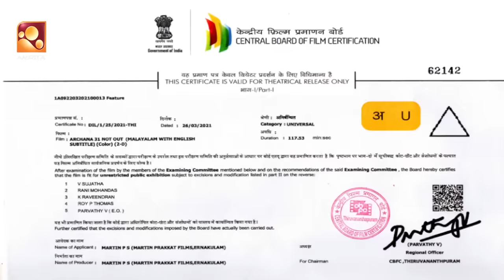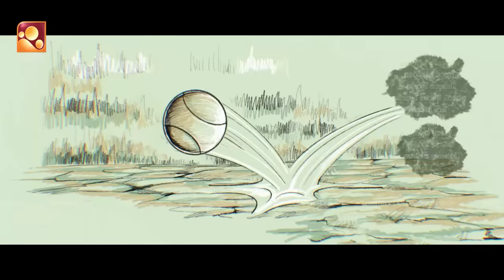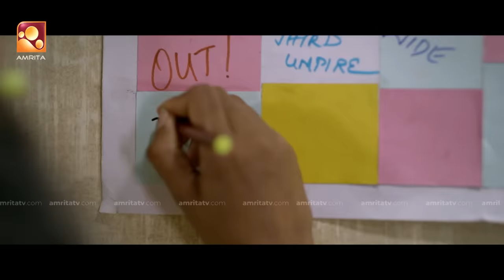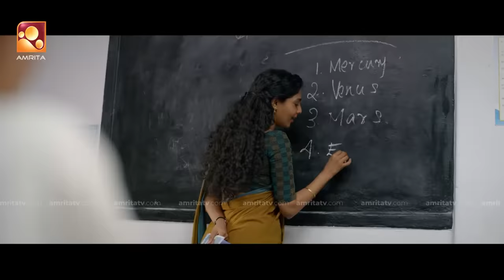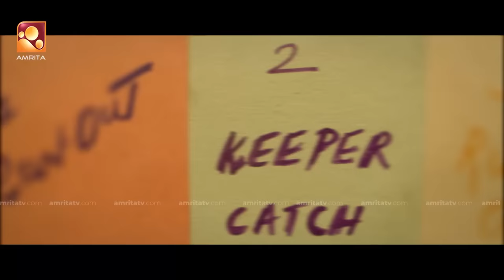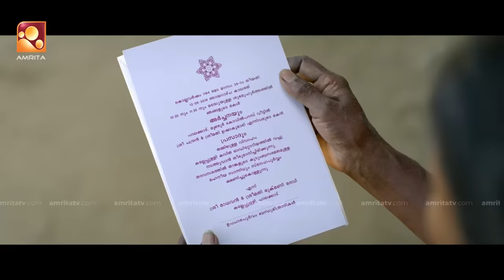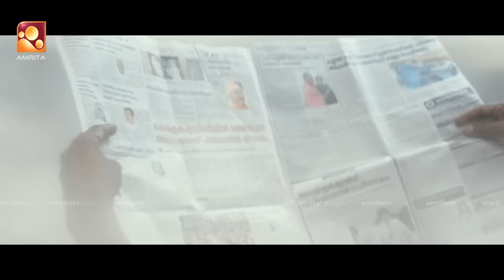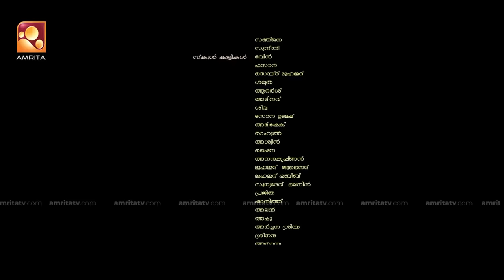Archana 31 Not Out Malayalam Full movie | Aishwarya Lekshmi, Indrans | Amrita Online Movies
Archana 31 Not Out is a 2022 Indian Malayalam-language comedy-drama film written and directed by Akhil Anilkumar, and produced by Martin Prakkat, Siby Chavara, and Renjith Nair. The film stars Aishwarya Lekshmi, alongside Hakkim Shajahan, Dileep Mohan, Indrans, and Ramesh Pisharody.